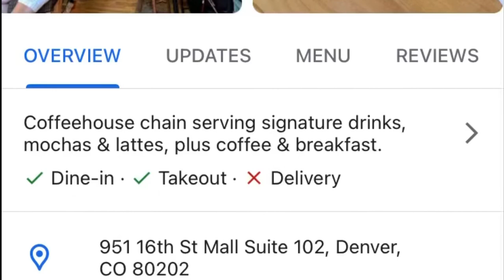Campfire Mocha with Marshmallows at Caribou Coffee on the 16th Street Mall in Denver Colorado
Campfire Mocha next to the fire, with real marshmallows on top of this ice-blended coffee in Denver